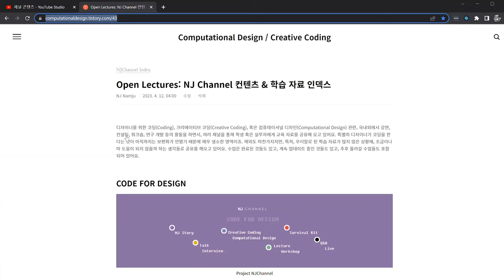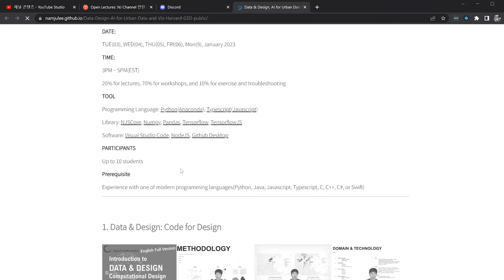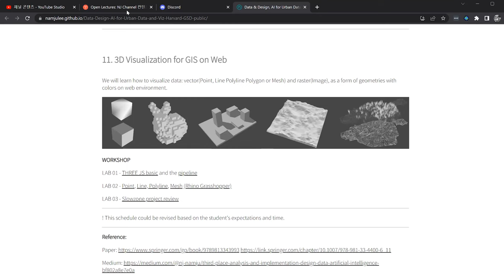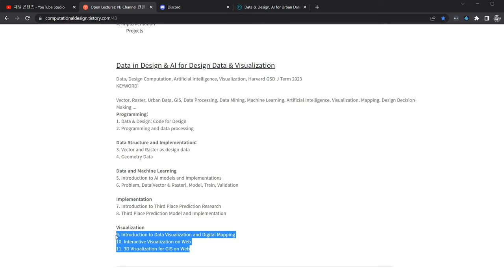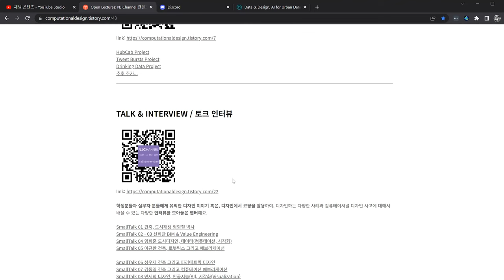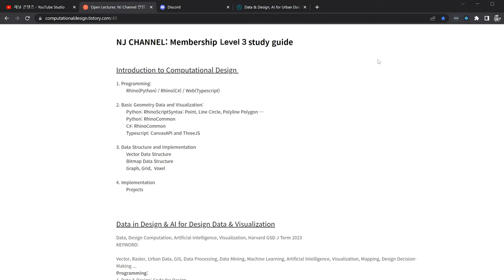Vlog 50 Open Lectures Level 3, 그리고 1,2 소개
00:00 - Open Lectures Level 3 설명
00:05 - Introduction to Computational Design
00:08 - Language and programming
00:35 - Geometry data and Visualization
01:56 - Data Structure
02:19 - Summary
02:37 - Advanced topics
04:02 - Summary: Data process, Vector, Raster, AI(ML), Visualization
05:01 - Level 2와 Level 1 강좌들...
05:27 - 어느 수준까지 공부/준비 해야하나?
06:17 - 목표: 디자인 프로세스의 데이터 구조화 코드화